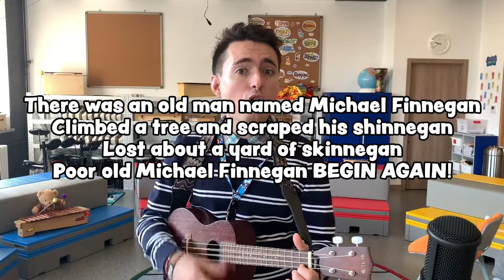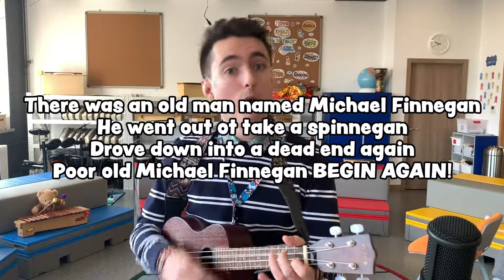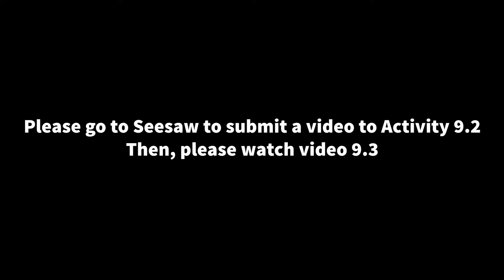Grade 1 - Lesson 9.2 Michael Finnegan Verse 3&4